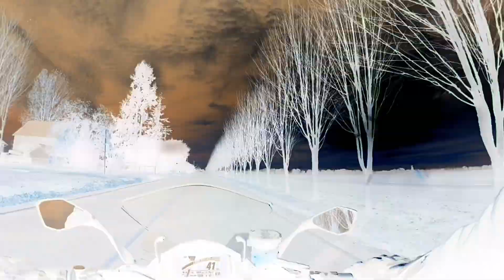Wearing out rubber not my soul or something sx1000 ninja ride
Ai Created with the GoPro App on my iPhone. 11/20/22 Ninja Ride